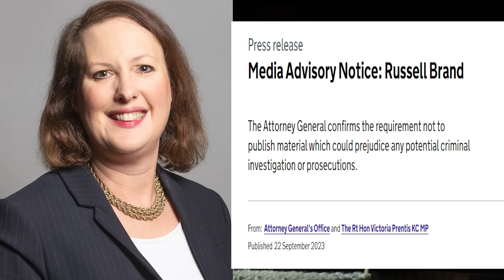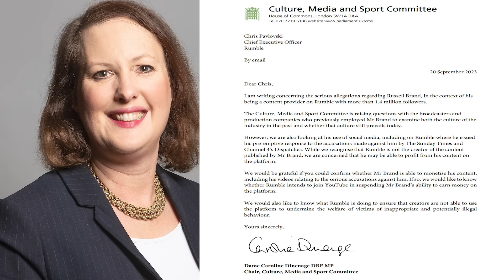Is She A Diversity Hire Or Does The Attorney General Not Know The Law